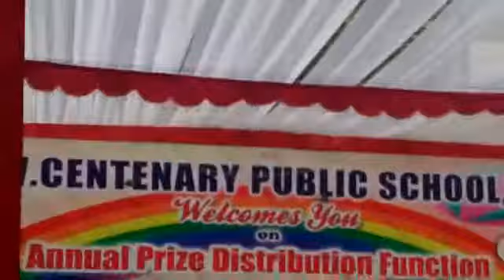DAV annual functions 2017-18